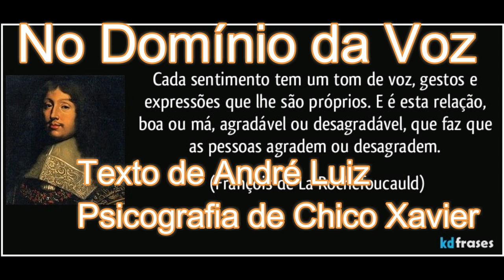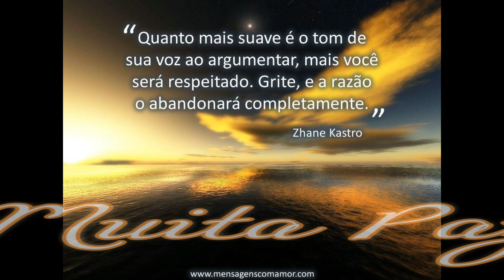NO DOMÍNIO DA VOZ- André Luiz-Chico Xavier- na voz de Cao Araujo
Sentir a presença de Deus e sua comunicação conosco nos serve de consolo espiritual, fonte de esperança numa vida cada vez melhor, direção e discernimento. Jesus indicou claramente que o encontraríamos nos irmãos, principalmente naqueles mais necessitados . Cultivar Deus é o primeiro fundamento e juntamente com ele o Amor que nos enriquece a caminhada de ascensão espiritual. Muita Paz, A.Carlos Araujo